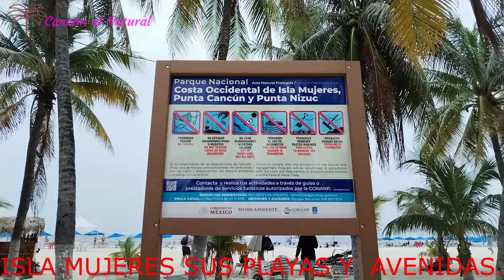ISLA MUJERES SUS PLAYAS Y AVENIDAS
RECORRIENDO LAS PLAYAS Y AVENIDAS DE ISLA MUJERES